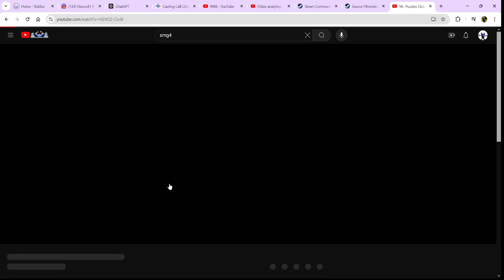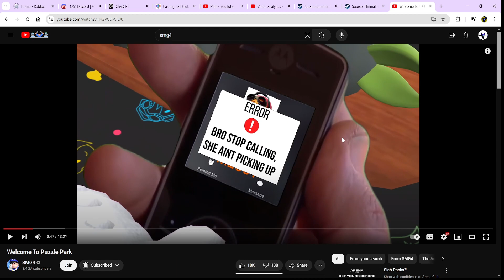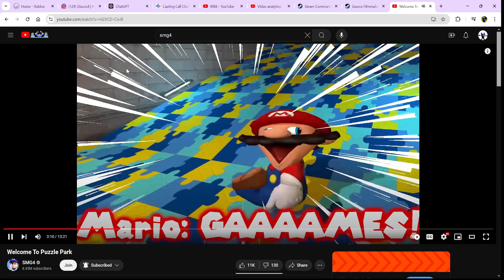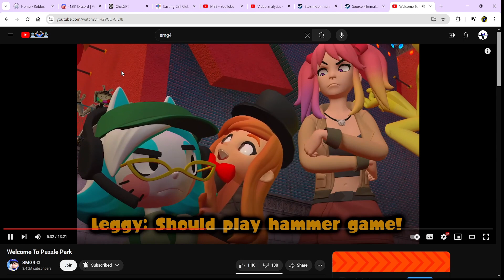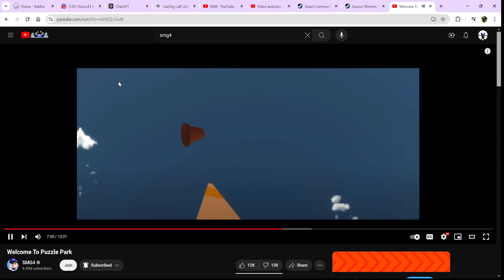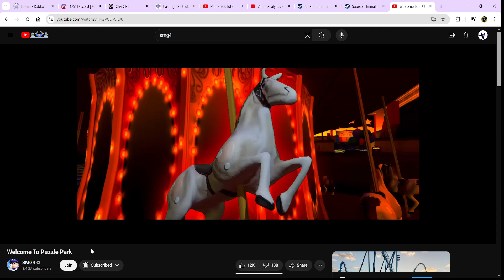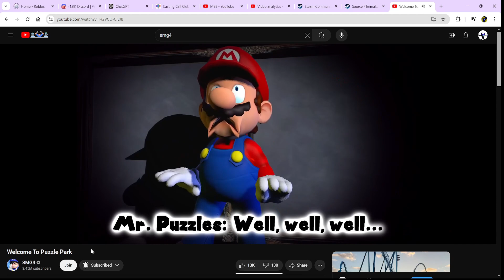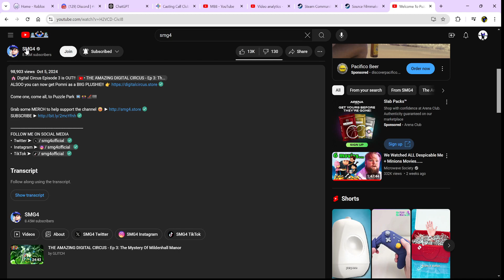MB8 Reaction #6 | Welcome To Puzzle Park